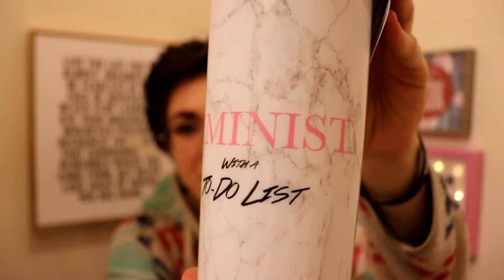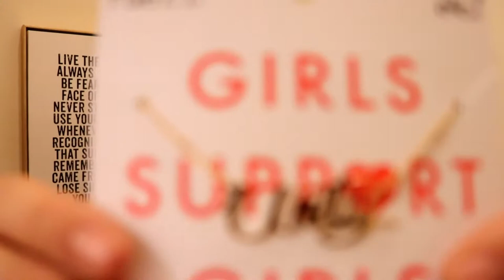THE 100 PAILS GIVEAWAY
A super special giveaway for my pails ❤ You're all awesome and I hope you like the stuff I picked out. Next time there will be more of a variety that touch on more social justice issues, but since this was pretty last minute I had to work with what I was able to find such short notice. You have until noon next Wednesday (2/28/18) Eastern Time Zone to enter. Hope you still like the goodies! 🙂